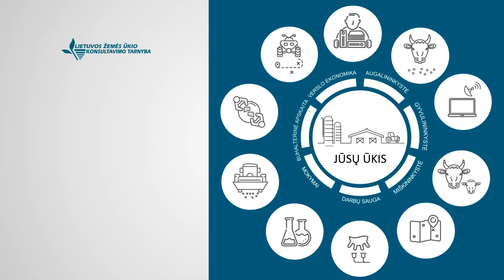Pradedu bitininkauti: įrankiai ir apranga (1)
Galbūt ieškote naujos veiklos ir ketinate laikyti bites? Užduodate sau – ko reikia, ar sugebėsiu? Prityrę bičiuliai perspėja, kad bitininkystė nėra jau toks saldus užsiėmimas. Šiuos Dievo vabalėlius reikia pamilti ir nusiteikti daug mokytis. Iš savų klaidų taip pat, o jau po to apie verslą galvoti. Bitės šiaip sau tikrai neklauso.

Agroakademija.lt komanda drauge su bitininku Arvydu Mockevičiumi, kuris laiko 149 bičių šeimas, parengė ne vieną vaizdo įrašą-pamokėlę, kuriose aptariami pagrindiniai bičių priežiūros darbai (juos galite pasižiūrėti agroakademija.lt / gyvulininkysė).

Šį kartą, gaudami nemažai jūsų, bičiuliai, klausimų apie tai, kaip išsirinkti avilį, medsukį, įrankius ir kitą bitininkavimo pradžiai reikalingą įrangą, nutarėme parengti reportažų ciklą „PRADEDU BITININKAUTI“. Pristatome pirmąją pamokėlę apie reikalingus įrankius ir aprangą.